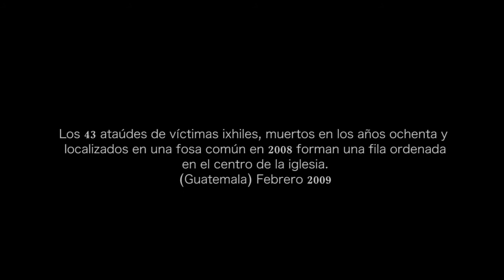Desaparecidos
"La desaparición es una de las formas de crueldad más terribles. A la tortura y a la muerte se añade la negación de la víctima".

Éstas son las primeras palabras dedicadas a la exposición "DESAPAREGUTS" por parte de los directores de museos José Guirao (La Casa Encendida), Agustín Pérez (MUSAC) y Josep Ramoneda (CCCB hasta diciembre de 2011) en el artículo "Contra la barbarie",incluido en el catálogo de la muestra.